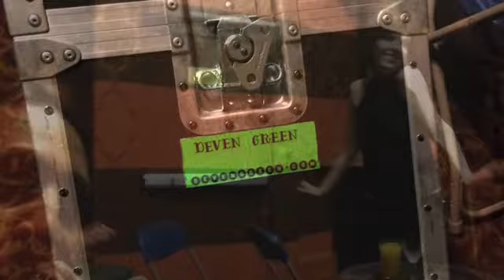07-09-2017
D.Green... it was wonderful.. so byeeee California